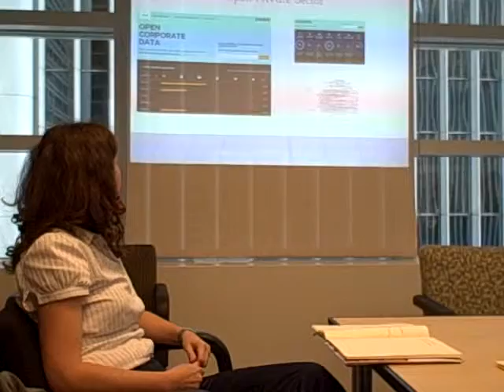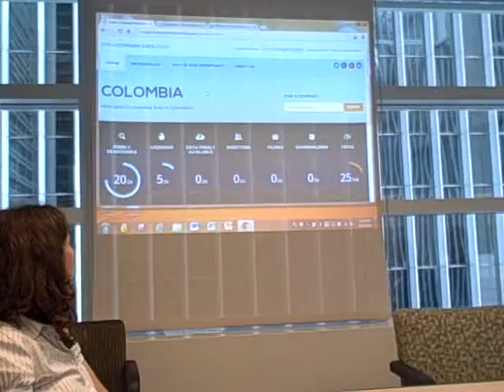Reunión en el World Bank Institute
Patzún, Reunión en el World Bank Institute con el departamento de Open Government, participación Alcalde y Asesor Municipal en visita a Washington DC invitados por IRI para participar en diversas reuniones de trabajo con organismos internacionales